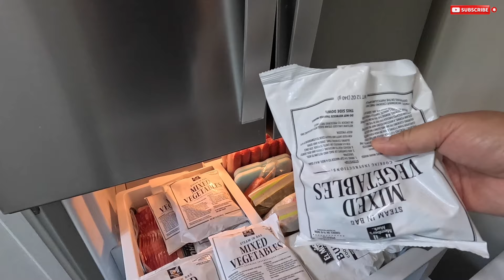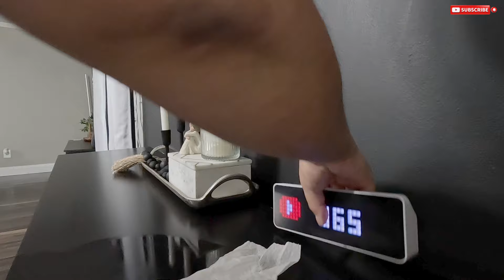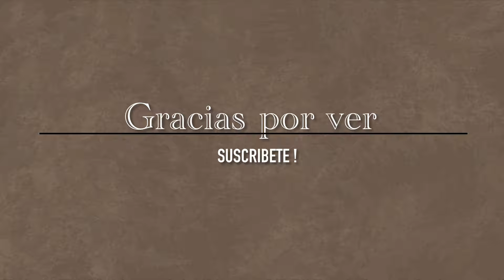Me puse a Limpiar la Ventana🪟de la Cocina-Los Espejos🪞Los Quiaseres De La casa NUNCA Terminan🧹🫧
Muchachos me puse a Limpiar un poco la casa, me toco desarmar la ventana para limpiarla y deas quiaseres, espero les guste!!